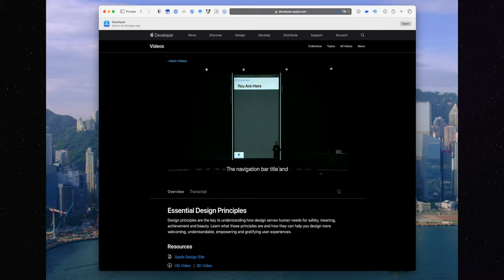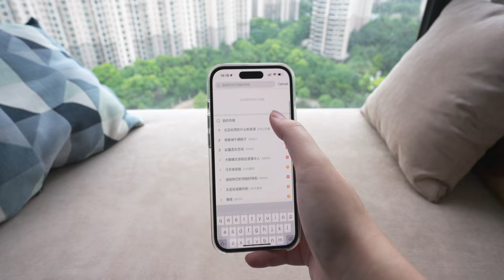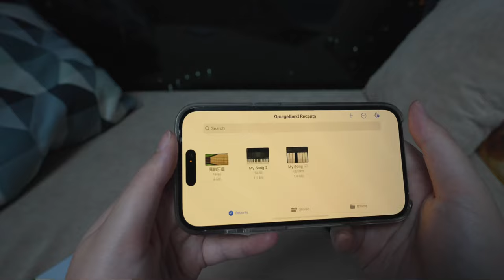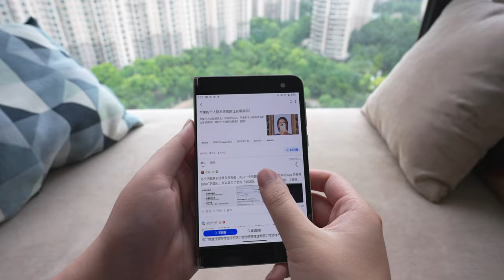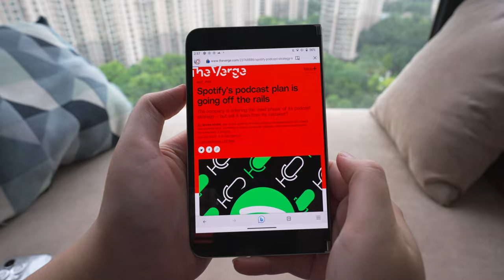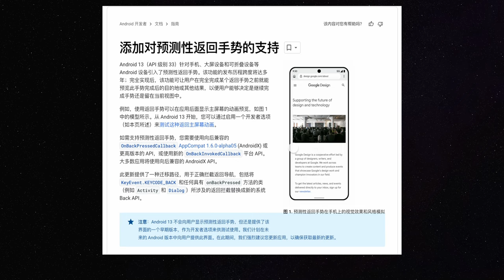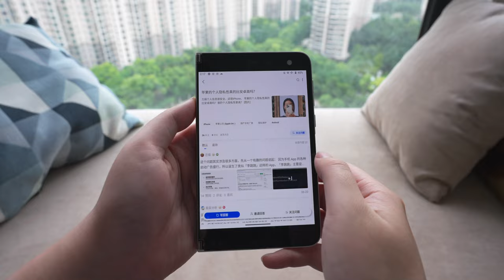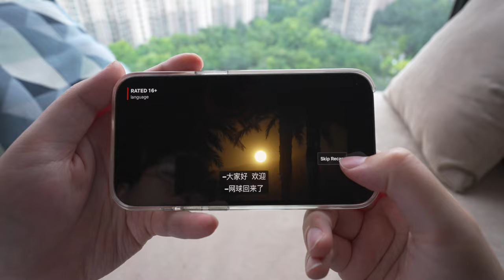都2023年了, 就别尬吹安卓返回手势了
最近几年经常有人强行论证 iOS 不提供全局返回手势, 是交互设计落后于安卓的体现. 然而这类论证视频不是普遍存在事实或者归纳错误, 很多观点也相当片面, 今天这期视频就来全面的梳理一下.